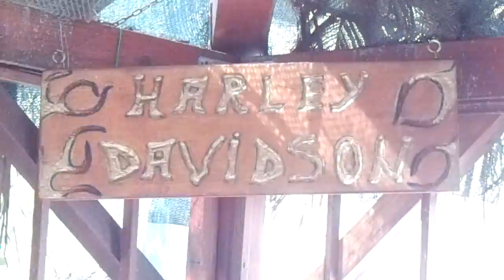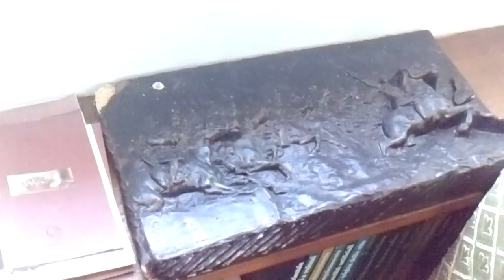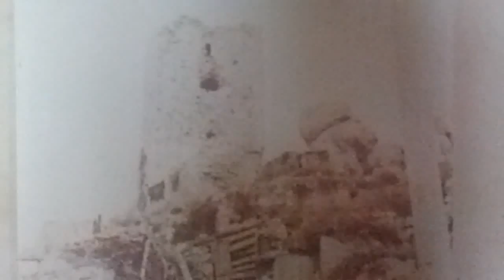IL matrimonio di Rosario e Aurelia 1